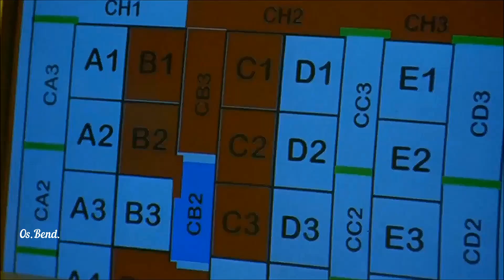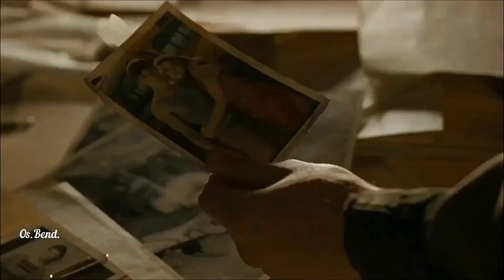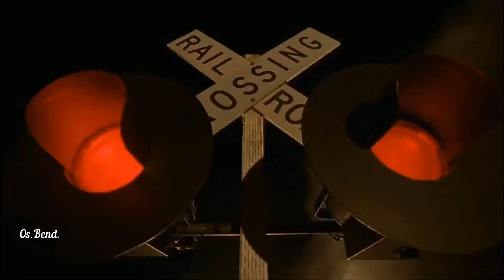AMORPHIS - Her Alone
[Fan Music Video] - from the album "Silent Waters" (2007)